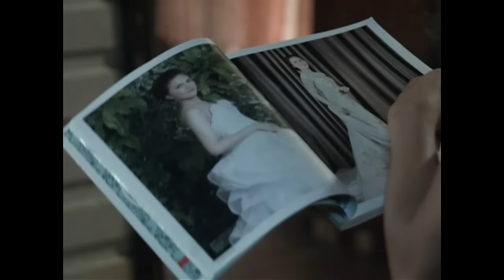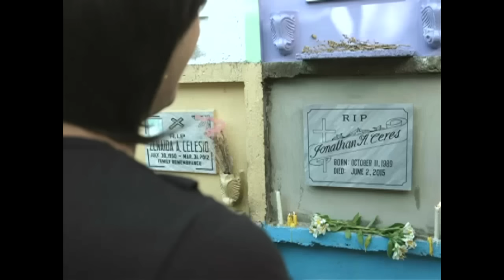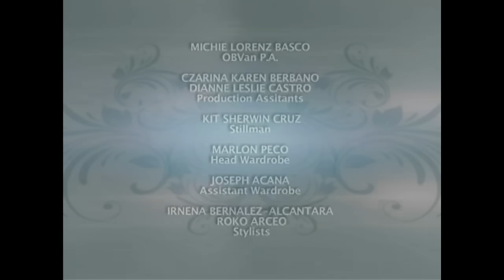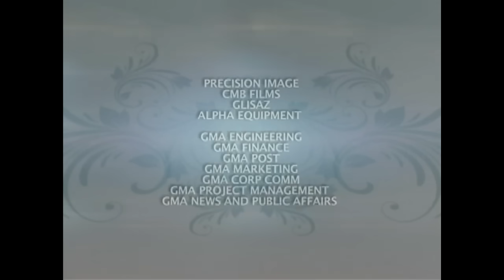Magpakailanman: My boyfriend's affair with my brother | Full Episode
Despite feeling insecure with his sister, Dennis' (Boobay) love for Donna (Glaiza de Castro) still prevailed and stayed together as they faced all challenges in life. However, rivalry ensues between the siblings as they fall in love with the same guy, Jonathan (Dominic Roco). Will they be able to patch up their wounded sisterhood just because of a man?

Watch episodes of 'Magpakailanman' every Saturday evening on GMA Network, hosted by Ms. Mel Tiangco. This episode, "Una Siyang Naging Akin," features celebrity guests Glaiza de Castro, Boobay, Dominic Roco, Mike Lloren, Zymic Jaranilla, Mimi Juareza, and Banjo Romero.